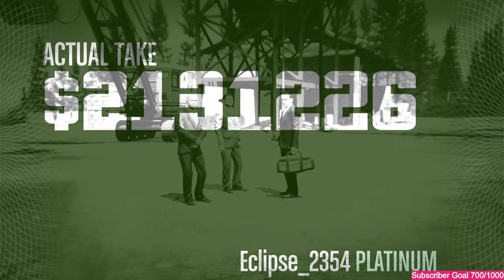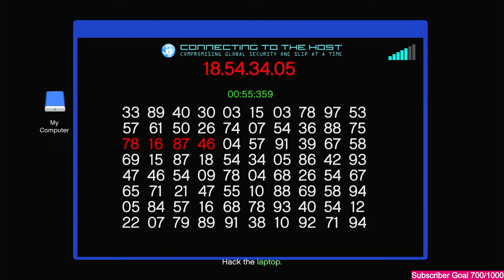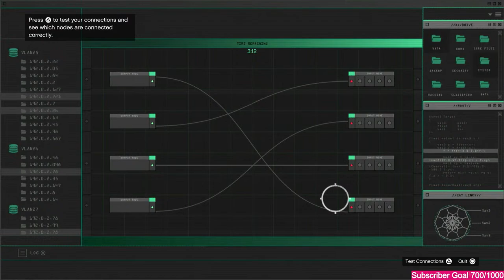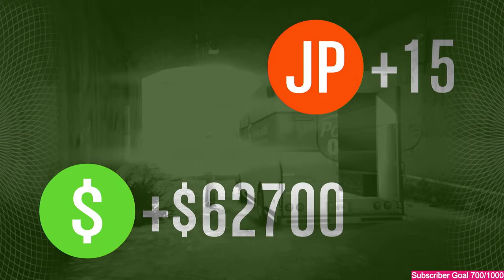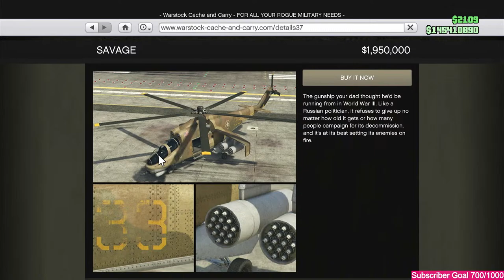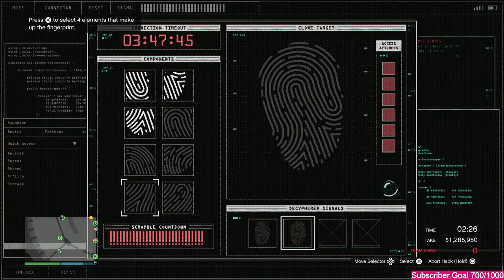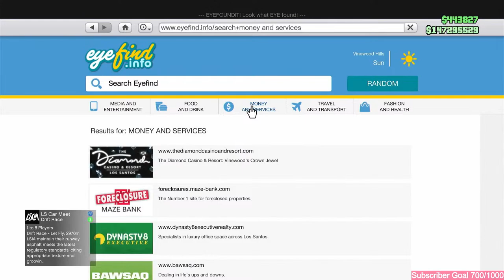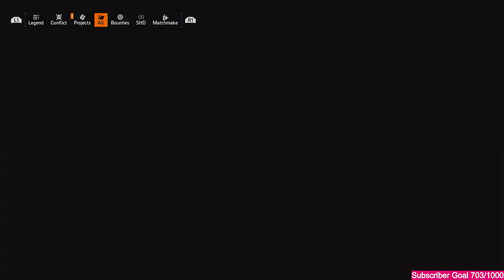GTA Online $140Mil Money Grinding with Subs / Borderlands 2 / The Division 2 Story Join up (PS5)🍻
If you would Like to Become a Member of the Eclipse Empire with Access to 14 Custom Emoji's aswel as 7 differnt monthy badges only 0.99
i do not claim ownership to any of the music used in this video it is a track from Youtube audio libary No Attribution needed
Image created by myself using a screen shot from PS5 +Paint 3D
Image Sources